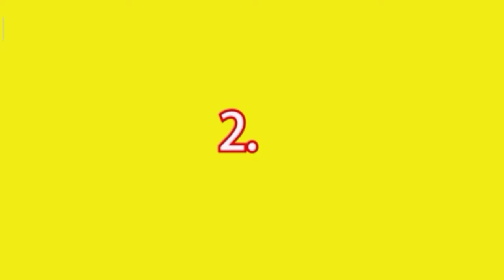Top 10 Bintang Prn Terpanas Yang Mengejutkan Kamu Sepanjang Tahun 2022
top 10